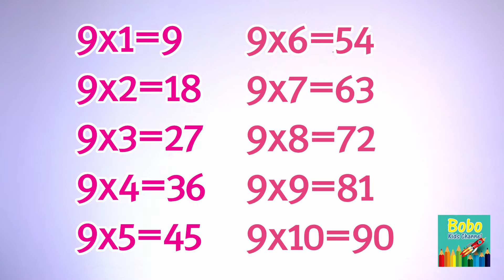สูตรคูณเเม่ 9 เเสนง่ายดาย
สูตรคูณเเม่ 9 เเสนง่ายดาย ด้วยเทคนิคง่ายๆ  โดยใช้มือของเรา สำหรับเด็ก